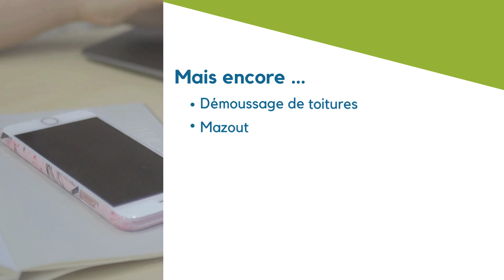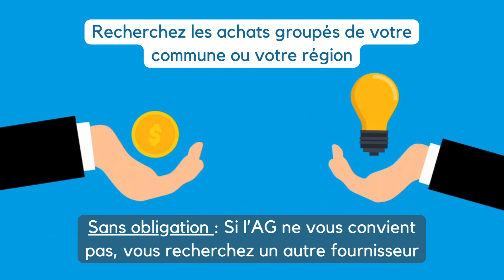Participer à des achats groupés